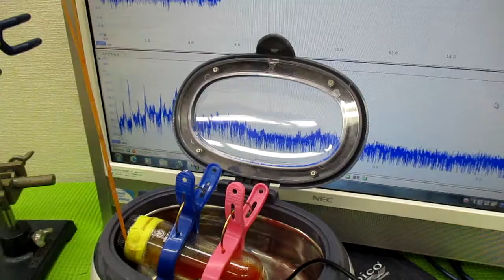超音波と間接容器による、ナノレベルの攪拌技術